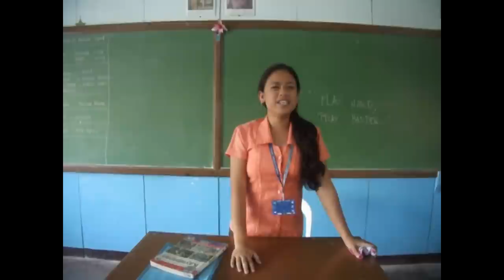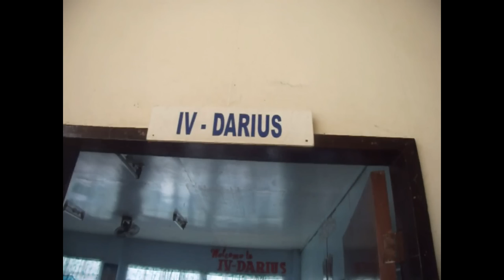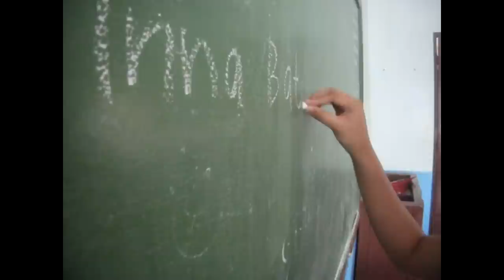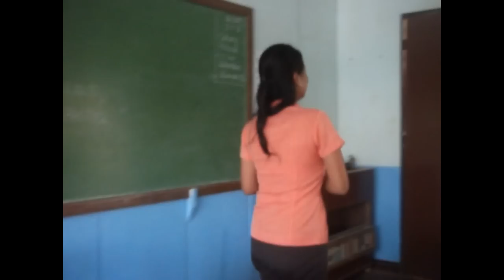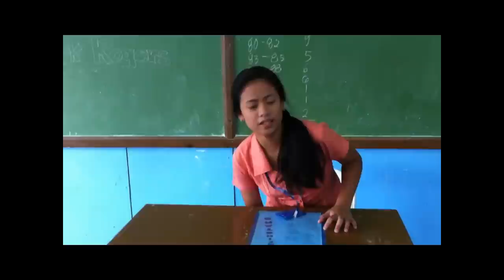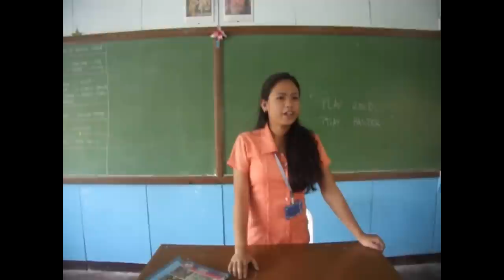IV-Darius Short Film